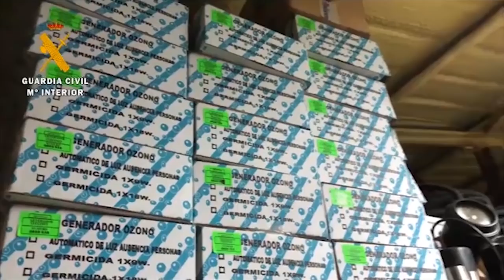COVID 19. Investigada una persona en La Rioja por publicidad engañosa relacionada con el COVID 19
La Guardia Civil ha investigado a un varón de 60 años, de nacionalidad española y residente en Comunidad Autónoma de la Rioja, como presunto autor de un delito de estafa por publicidad engañosa.

Desde que comenzó la alerta sanitaria por “Covid 19” la Guardia Civil viene
inspeccionando  numerosas  páginas  web  para  detectar  a  ciberdelincuentes y estafadores que usan como gancho el virus, aprovechándose de la inseguridad y el miedo que una parte de la población tiene a sufrir contagio.

Esto ha permitido detectar en un conocido portal de venta entre particulares, la publicación de un anuncio con el título “Prevenir el Covid 19 coronavirus” y texto  explicativo:  “Ayuda  para  Prevenir  el  Covid  19  coronavirus”.  “Potente aparato desinfectante, mediante la generación de ozono, limpia totalmente las habitaciones percibiendo un ligero olor a limpio, desinfectando de una vez por el aire todas las superficies destruyendo las bacterias, virus, hongos, etc”.
 “El laboratorio, tras su análisis certificó que cada aparato en una superficie de 50 metros cuadrados, obtiene unas reducciones superiores al 60% en el caso de bacterias y del 50% en mohos y levaduras”.

El ahora investigado presuntamente se aprovechó de la  crisis  sanitaria para captar clientes y vender los 21 aparatos que tenía almacenados desde hacía varios años a 130 euros cada uno de ellos.

Canal de comunicación ciudadana

El Grupo de Delitos Telemáticos de la Guardia Civil ha habilitado un canal para recibir información de los ciudadanos relacionada con los ciberdelitos que utilizan el coronavirus Covid-19 como gancho. A través del correo electrónico , cualquier ciudadano puede poner en conocimiento de la Guardia Civil posibles delitos a través de la Red como este tipo de estafas, fraudes, ataques maliciosos o desinformación.